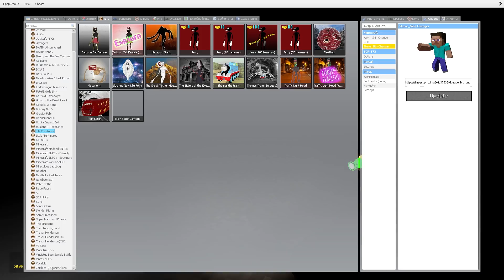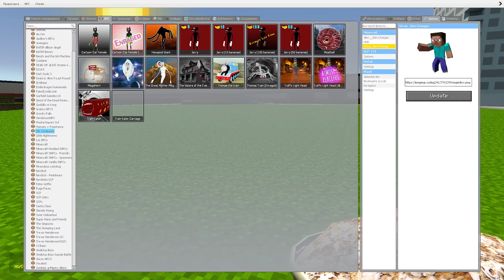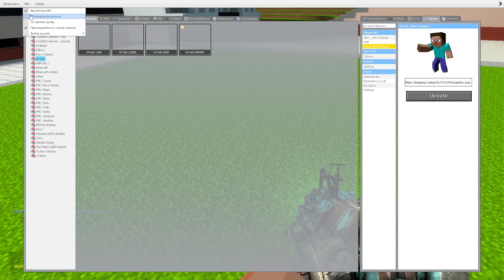Майнкрафт но МУЛЬТЯШНЫЙ КОТ ВСТРЕТИЛ МУЛЬТЯШНУЮ КОШКУ в Майнкрафте Троллинг Ловушка Minecraft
Майнкрафт но МУЛЬТЯШНЫЙ КОТ и МУЛЬТЯШНАЯ КОШКА в Майнкрафте Троллинг Ловушка Minecraft

Всем привет! Сегодня Евгенбро и Девушка познакомят мультяшного кота ( cartoon cat ) и мультяшную кошку в в майнкрафт. Троллинг ловушка сломанным модом в minecraft. Смотри это видео про майн до самого конца!